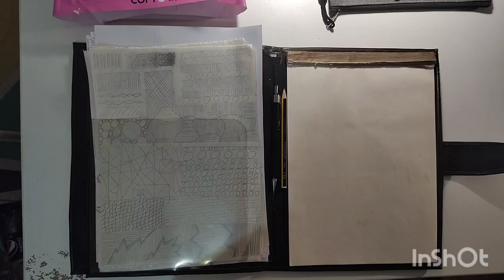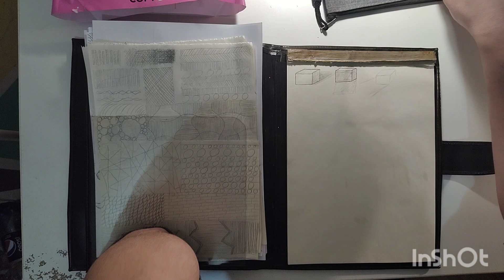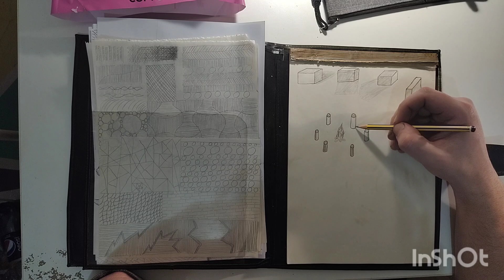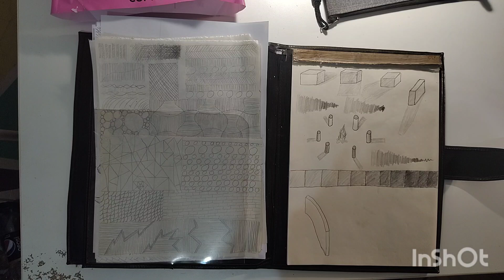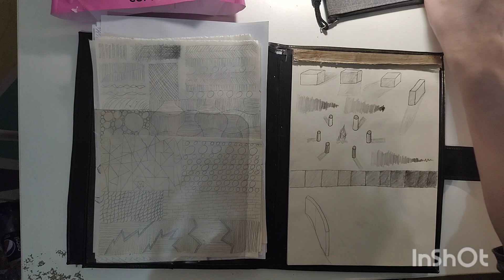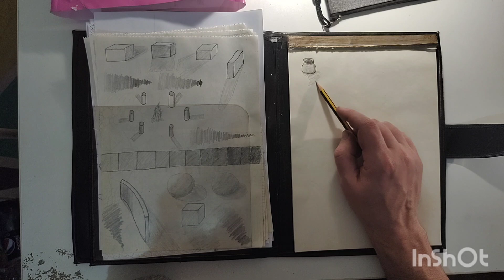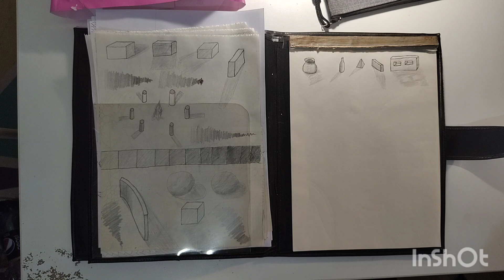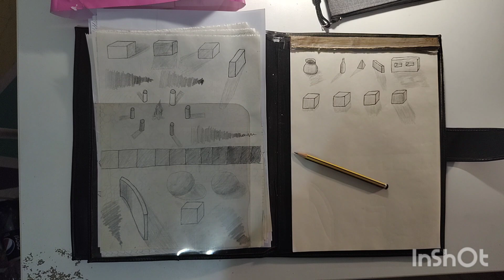Practicing Shading Objects Hour 10/10K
Focusing on shading, I found that is is a big deal in creating texture and it will also help connect all the elements of the drawing if done right, planing to focus on it :)